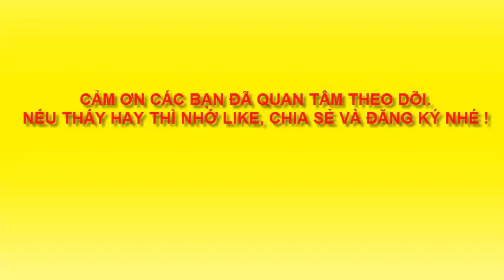VẼ BÒ RỪNG BIZON - DRAWING BISON